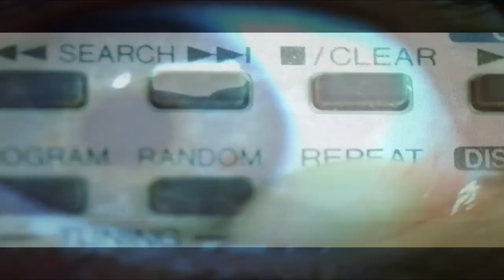Nalyssa Green - Your Eyes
your eyes
your eyes
have something to say
they try
to take me away
your eyes
they give you away
your sorrow your lust
your secrets your past
your eyes
they try to carry me away carry me away carry me away

two circles.one for heaven, one for hell.and i dont know in which i fell.

your eyes
black holes in the night
i fall
trying to reach the light
your eyes
they try
to carry me away carry me away carry me away